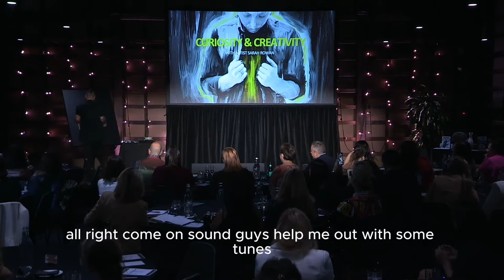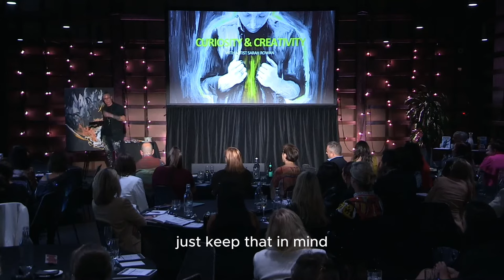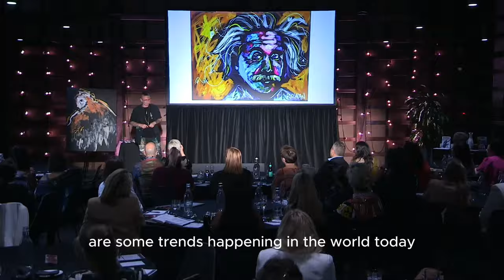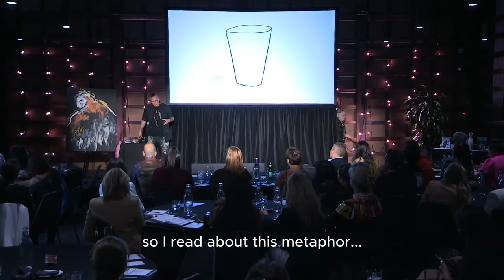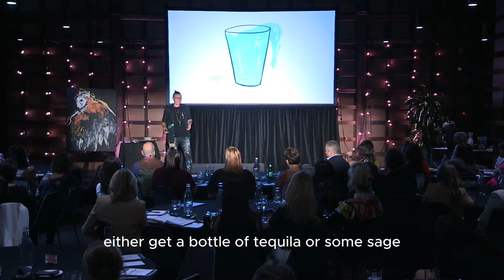Australia's First Keynote + Speed Painter Sarah Rowan - mini keynote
Sarah Rowan - the most requested speaker at the Encore Speakers Showcase 2023 at the Ovolo in Sydney.  This is her dynamic 10 minute presentation to an audience of event booking professionals.

Editing: Sarah Rowan + CapCut